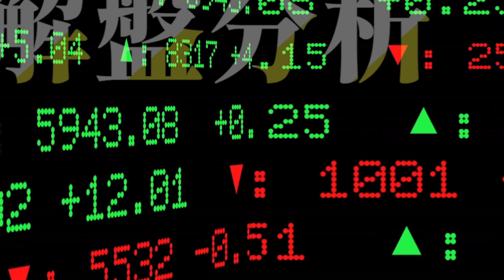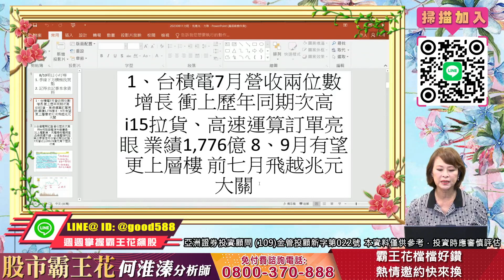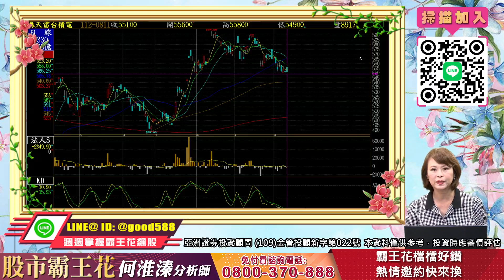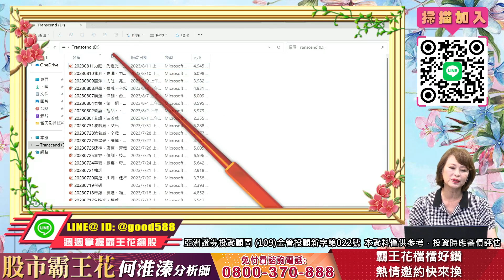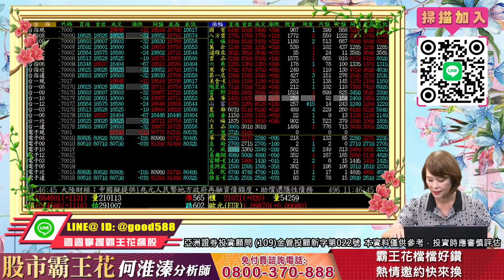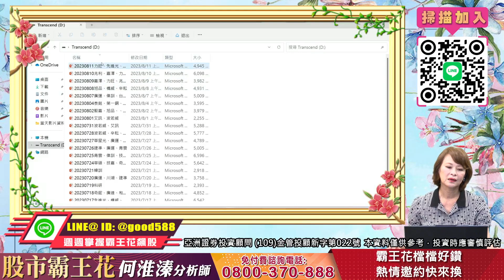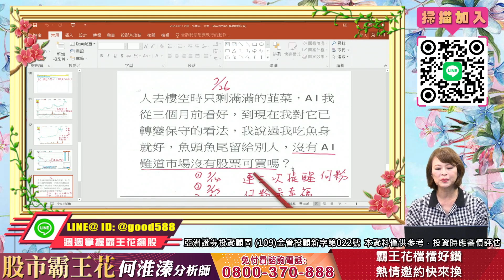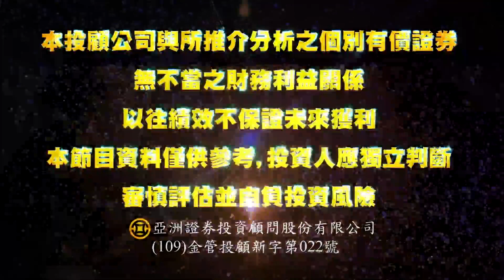【與錢同行｜選股溱功夫】MSCI捎來喜訊！AI一軍回神彈升.先進光飆漲停 力旺營運動能點火 台積電報喜！集團個股添底氣.創意最給力 何淮溱 20230811@中天財經頻道CtiFinance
今曰宣佈中小型MSCI股納入3362先進光漲停及3078僑威也漲了、
昨日我的神預言3483力致果然跌停板 。
霸王發會讓何粉賺到不可思議及避大跌、為何我的股票都可幫投資人翻轉人生？
重點是領先買在乏人問津處跟著我不要自己亂操作、要勇敢站出來換股找我就對了！
熱情邀約來電洽詢：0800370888

免費得到每日的投資資訊、個股分析，更還有研究報告、持股健診...等服務
節目內容僅供參考，投資人應獨立判斷，審慎投資，並自負風險，本節目與所分析的金融商品無不當利益關係，本節目與來賓無推介個股意圖，且不提供或嘗試遊說觀眾做交易或投資之依據，
所有的意見與看法為特定日期所為之判斷具時效性，投資人於決策時應審慎衡量風險，並就投資結果自行負責。